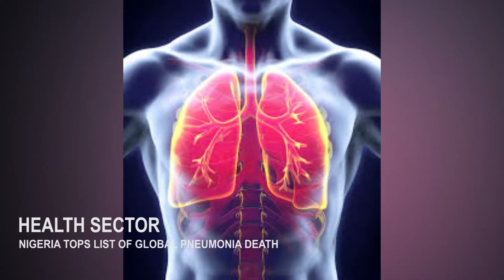NEWS REPORT, 12TH NOVEMBER' 19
-Thugs lynch SDP secretariat.
-Nigeria tops list of global pneumonia death.
-TOS Foundation advocate improved reading culture.
-Edati seek promoition of Esan language & culture.
-LASWA partner beverage companies to clear waterways.